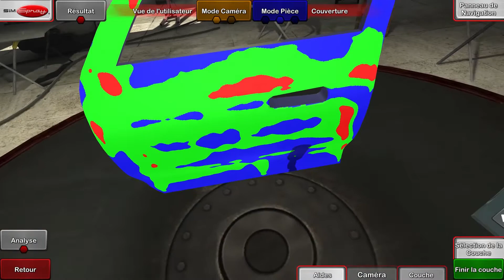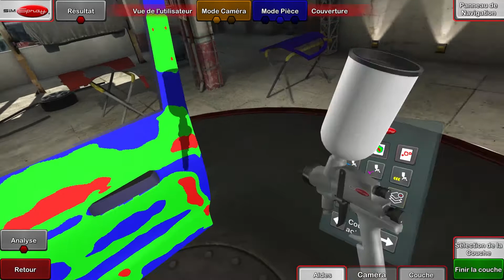SIMSPRAY 3.0 - Peinture HVLP